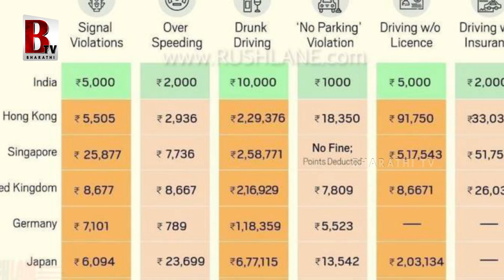వాలంటీర్లకు గుడ్ న్యూస్🔥 | CM Revanth Reddy Key Decision On Volunteers | Bharathitv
వాలంటీర్లకు గుడ్ న్యూస్🔥 | cmrevanthreddy Key Decision On Volunteers

@Bharathi Media

Entertainment

Devotional

Exclusive Content